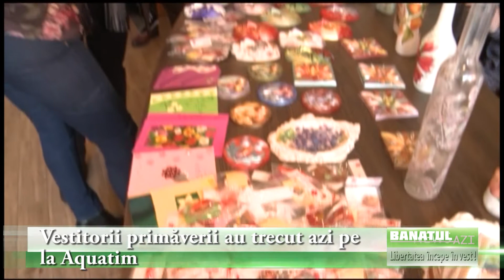Luna lui Mărţişor a fost inaugurată la Aquatim cu micuţii de la Şcoala “Constantin Pufan”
Joi, 1 martie, în holul central al societății Aquatim din Timişoara, a fost inaugurată Luna lui Mărţişor, printr-o manifestare de suflet, unde invitaţi speciali au fost copiii cu deficienţe de auz de la Şcoala „Constantin Pufan”.

Micuţii au venit cu mărțișoare și decorațiuni de primăvară confecţionate de ei înşişi.

“E o acţiune de suflet, fiindcă aşa vestim noi primăvara şi mărţişorul. De vreo cinci ani am găsit această modalitate caldă de manifestare de a mai îndulci sufletele, deşi afară e ger, clienţilor şi tuturor celor care trec pragul Aquatim. E o manifestare la care ţinem mult. Copiii vin aici an de an fie de Crăciun, fie de Paşte. Aşadar astăzi, 1 martie 2018, sărbătorim venirea primăverii cu obiecte confecţionate de copiii: mărţişoare şi decoraţiuni de primăvară”, a spus Crenguţa Radosav, din cadrul Aquatim.